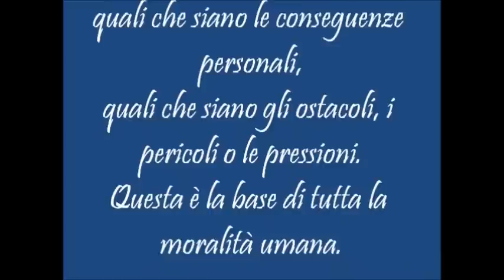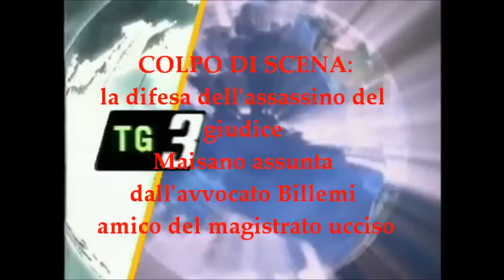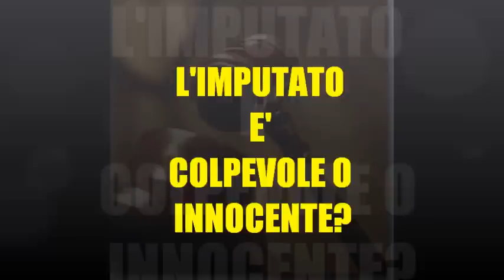ESAME INCROCIATO: IL BOOK TRAILER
Il book trailer del legal thriller ESAME INCROCIATO, il nuovo romanzo di MICHELE BARBERA:
Cos'è più difficile: accettare l'uccisione del proprio migliore amico o assumere la difesa del suo assassino? Marco Billemi, giovane avvocato penalista, dovrà affrontare una lotta che non si svolgerà solo nelle aule di giustizia. Scoprirà ben presto che il processo cui partecipa come difensore lo coinvolge a livelli più profondi, sino a mettere in crisi la sua coscienza di avvocato e di uomo. L'omicidio del giudice Beppe Maisano diventa un crocevia di emozioni e di situazioni trascinanti in cui le rigide regole processuali si piegano di fronte alla ineluttabilità degli eventi ed all'impeto di forze che trascendono il singolo individuo e tentano di condizionare non solo la sentenza, ma anche l'esistenza stessa dei protagonisti. Quando il confronto tra accusa e difesa metterà a fuoco un verdetto di condanna che si preannuncia fin troppo scontato, Marco, con lucida determinatezza, affronterà ciò che un destino cinico e violento ha seminato sul suo cammino, anche a costo di perdere gli affetti e di rischiare la propria vita per salvaguardare una verità che molti preferiscono rimanga nascosta. Dalle atmosfere ovattate di un elegante studio legale sino alle aspre campagne dell'entroterra siciliano, passando per le fredde aule dei palazzi di giustizia: un legal thriller che non può che essere metafora della stessa esistenza umana, in cui la crudeltà del male può essere sconfitta solo dalla tenacia del bene.

Michele Barbera è nato a Castelvetrano (TP) nel 1969, fa l'avvocato e collabora con diversi periodici e siti web con i suoi racconti noir, gialli e horror. Nel 2009 ha pubblicato "Neri di Sicilia" e nel 2011 ha vinto il premio nazionale NeroBrand con il racconto In punto di morte. Sempre nel 2011, il giallo "Qualcosa di importante" è stato pubblicato in un'antologia edita da Mondadori e dedicata alle investigazioni dell'Arma dei Carabinieri.